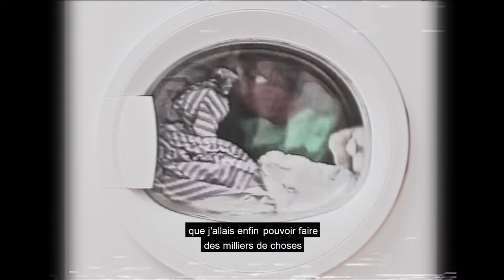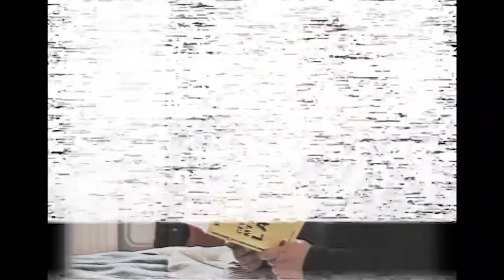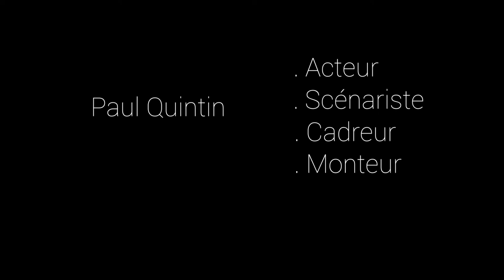"Temporalité" - [UMTC#6 - 2019/2020]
Un film de Louis Noaille et Paul Quintin. Court-métrage réalisé lors du confinement, dans le cadre d'Un Mois Très Court #6 sur le thème "Solo". En partenariat avec Cinéko et De L'Autre Côté.

Réalisation : Louille Noaille et Paul Quintin
Scénario : Naomi Rolland, Louis Noaille, Gaëlle Guilbert, Paul Quintin
Direction de la photographie : Louis Noaille et Paul Quintin
Montage : Paul Quintin
Avec Naomi Rolland, Louis Noaille, Gaëlle Guilbert, Paul Quintin